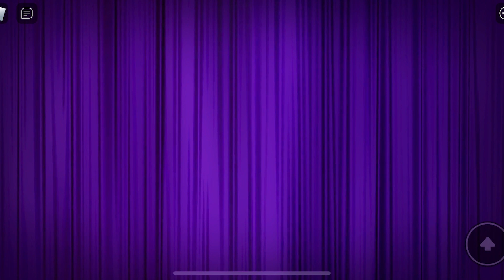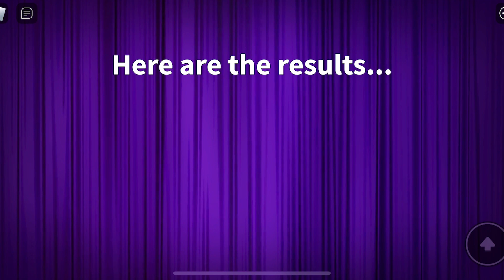Show off some fashion- But make it Roblox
It's fashion show time on Roblox. One of Sawyer's favorite games.